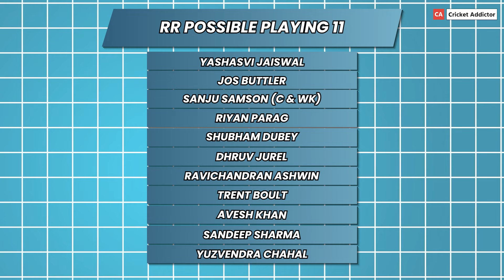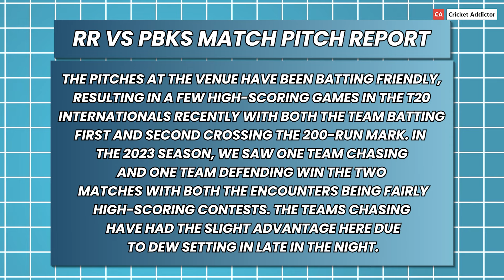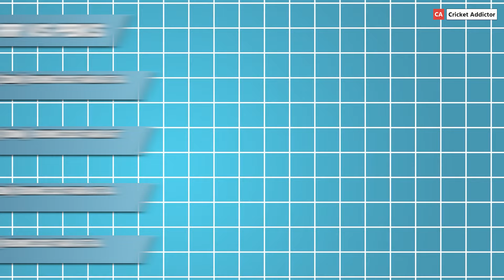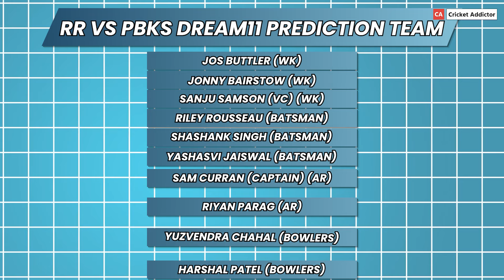RR vs PBKS Dream11 Prediction Today Match, Dream11 Team Today, Playing XI- IPL 2024, Match 65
About This Video: RR vs PBKS Dream11 Prediction Today Match, Dream11 Team Today, Fantasy Cricket Tips, Playing XI, Pitch Report, Injury Update- IPL 2024, Match 65

RR vs PBKS Match Preview:
The 65th match of the IPL 2024 tournament will feature a clash between Rajasthan Royals and Punjab Kings at the Barsapara Cricket Stadium in Guwahati on May 15th at 7:30 PM IST.

Rajasthan Royals currently hold the second position on the points table, while Punjab Kings are positioned last.

Rajasthan Royals have won eight out of twelve matches they played this season, whereas Punjab Kings have won four out of twelve matches.

In their previous match against Chennai Super Kings, Rajasthan Royals were defeated by 5 wickets, with Riyan Parag scoring 47 runs.

Punjab Kings, in their last game against Royal Challengers Bengaluru, lost by 60 runs, with Rilee Rossouw scoring 61 runs.

In the format, these two teams have faced each other 27 times, with Rajasthan Royals winning 16 matches and Punjab Kings winning 11.